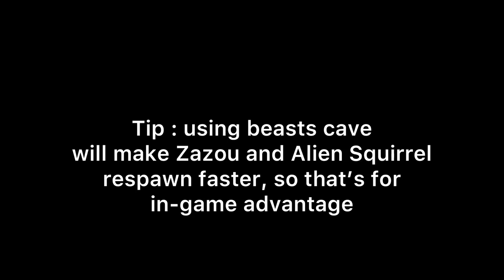Best Lobby Setup for In-game advantage! | Pixel Gun 3D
CLICK ME! This is a video discussing about the whole lobby system, and about the unique lobby items.

- One important thing you should know is that Lucky Clover is the best device to use, because it makes
you save 300+ gems from doing “Open 50 Lucky Chests” battle pass challenge.
- Hunter’s altar is an important decoration to use, since it increases your weapon’s headshot damage by a bit.
- Repair bench is the best for big decors section, it reduces the cooldown of gadgets by 10%, just like Gold clan armor.

0:00 - Introduction
0:10 - Base
0:32 - Gates
0:45 - Fences
0:57 - Devices ( Something you should know! )
1:23 - Per Houses
1:42 - Terrains
1:56 - Roads
2:06 - Decorations
2:23 - Hunter’s Altar ( Important lobby item )
2:45 - Big Decorations
3:16 - Statics
3:43 - Dynamics
3:55 - Sky & Weather ( Important to have ++ sky )